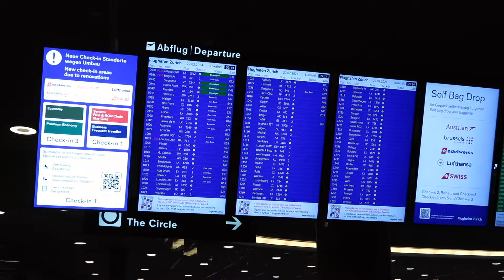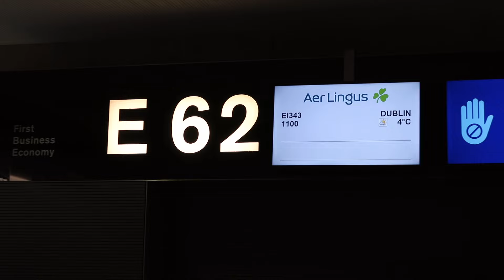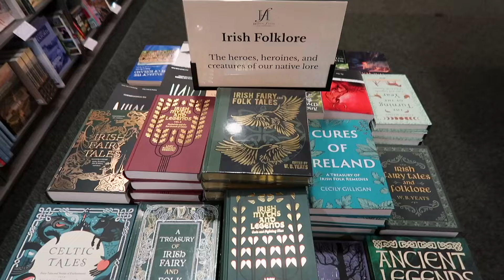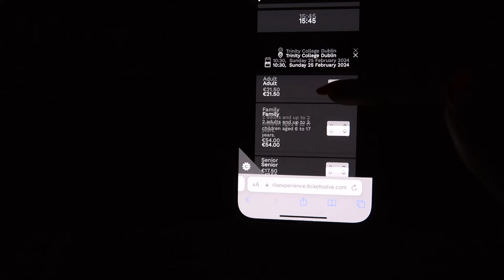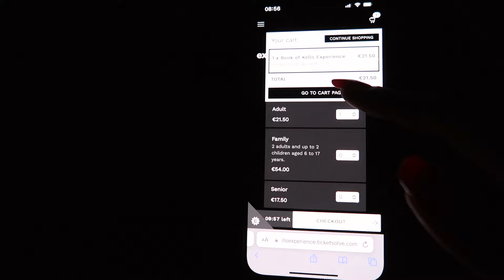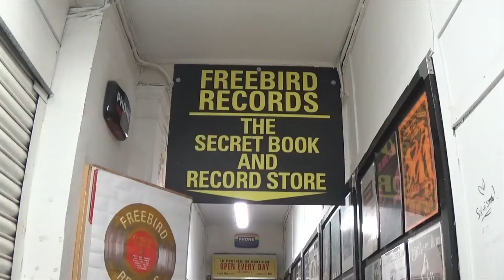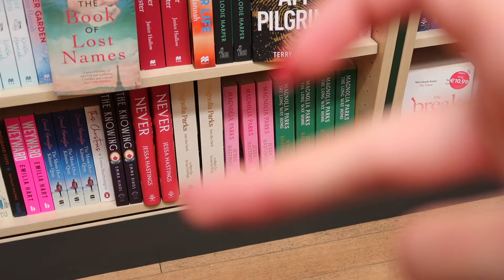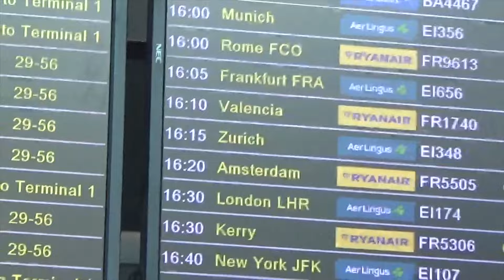dublin solo et the show live on tour!!! (travel + concert tslot vlog) ☘️🪩🧚🏼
hi besties

j'espère que ça va et que cette vidéo ramènera un peu de joie dans votre journée :)
désolée pour cette LONGUE absence (vous m'avez manqué et je me réjouis de reposter mes silly little videos on the internet à nouveau) mais je vous retrouve enfin pour le vlog de mon voyage solo à dublin pour voir niall horan the show live on tour et prétendre que je suis dans normal people en passant
c'était un de mes plus beaux voyages et certains de mes plus précieux souvenirs, j'espère que ça vous plaira autant qu'à moi 💌

que du love